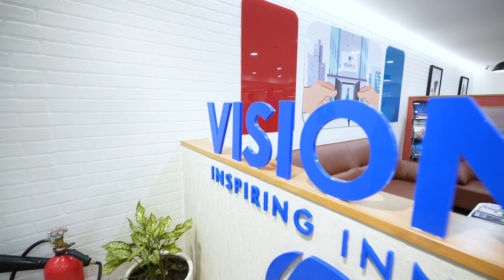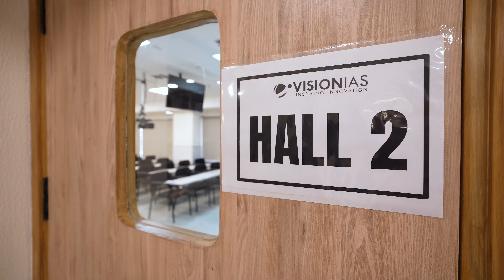Explore Vision IAS : GTB Nagar ( Mukherjee Nagar ) : Classroom & Enquiry Office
VisionIAS GTB Nagar Enquiry Office and Classroom Centre

VisionIAS GTB Nagar Metro Station Centre brings quality UPSC teaching and learning closer to all the students in North-West Delhi.

Located conveniently near the GTB Nagar Metro Station for easy access, the Centre includes-
● Enquiry Office,
● Designated counseling and mentoring areas,
● State-of-the-art classrooms
● Extensive quality learning resources
● A supportive environment for learning and success.

Vision IAS GTB Nagar Enquiry and Classroom
Test Centre & Enquiry Office
Above GTB Nagar Metro Station Gate No. 2
Delhi- 110009
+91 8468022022